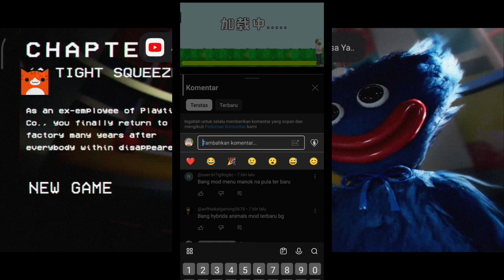poppy playtime chapter 1 mod menu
★SELAMAT DATANG DI CHANNEL ARJIBAR★

Halo Semua‼️
Selamat datang di arjibar channel 2 gimana kabar kalian sehat?
Seperti biasa hari ini saya akan share cheat game mod nenu lagi dengan beberapa fitur cheat yang unik dan menarik

Dan untuk link nya sudah saya siapkan di kolom komentar untuk link nya tenang saja tidak usah khawatir di channel ini akan selalu memberikan link yang mudah dan tanpa password coy

Tunggu apa lagi download sekarang juga🤩

Moddeers :
ᴊɪᴋᴀ ᴋᴀʟɪᴀɴ sᴜᴋᴀ ᴅᴇɴɢᴀɴ video saya jangan ʟᴜᴘᴀ ᴜɴᴛᴜᴋ ᴋʟɪᴋ ʟɪᴋᴇ ᴅᴀɴ sᴜʙsᴄʀɪʙᴇ ᴀɢᴀʀ sᴀʏᴀ ʙᴇʀsᴇᴍᴀɴɢᴀᴛ ᴜɴᴛᴜᴋ ᴜᴘʟᴏᴀᴅ ᴠɪᴅᴇᴏ ᴄʜᴇᴀᴛ ɢᴀᴍᴇ ᴍᴏᴅ ᴍᴇɴᴜ ᴅᴇɴɢᴀɴ ғɪᴛᴜʀ ʏᴀɴɢ ᴜɴɪᴋ ᴅᴀɴ menarik

🔴 Catatan 🔴
Saya bukan yg buat mod saya hanya share mod karna biasanya mod menu yang ada di youtube / google link nya susah makanya saya ubah menjadi mudah hanya link mediafire no password dan no key 😉
〤 𝘼𝙡𝙖𝙩 𝙔𝙖𝙣𝙜 𝘿𝙞 𝙂𝙪𝙣𝙖𝙠𝙖𝙣 〤
Device : Redmi note 12
Ram : 8+8/128
Edit : kinemaster mod
Thumbnail : Thumbnail Maker For YouTube